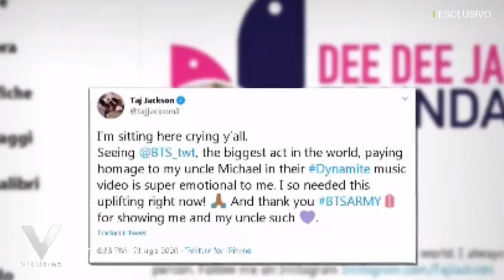BTS ospiti a Verissimo - Intervista Esclusiva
In attesa di una vera intervista in Italia, ho pensato di creare questo video con la speranza che ciò accada presto! Spero che vi piaccia, ho cercato di renderla il più reale possibile.
Purtroppo ho dovuto in qualche modo modificare le parti in cui c'erano le canzoni causa copyright.